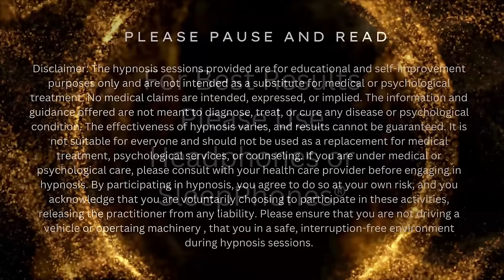Guided Sleep Meditation To Heal Your Mind And Body | Deep Relaxation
Guided Hypnotic Sleep Meditation to Heal Your Mind and Body | Rejuvenating

Hi Everyone and Welcome to Lai Tattis Sleep Hypnosis Guided Meditation Channel!

This guided sleep meditation takes you on a magical journey through an enchanted forest to promote deep relaxation and healing.

With soothing affirmations and calming narration, this session is perfect for restoring your mind and body. Use it nightly to embrace peace, reduce stress, and wake up feeling refreshed and rejuvenated. Let’s begin this journey of healing together.

🎧 Discover the world's most comfortable headphones for sleeping with SleepPhones—perfect for better rest

As you're guided through this magical forest, you'll open yourself up to the unlimited support and wisdom your inner intuition provides, trusting in your body's natural ability to heal. This meditation experience is tailored to foster enhanced self-awareness, leading you to a state of profound calm and grounding.

Whether you're seeking emotional healing, physical recuperation, or a moment of peace in a bustling world, this guided meditation offers an oasis of tranquility. Tune in, let go, and allow the narrative to guide you into a deeper state of relaxation and healing. Sleep has never been so revitalizing.

⚡ Check out guided meditations and mindfulness practices by Laitattis on Insight Timer

✨ Find peace and mindfulness with Aura's 30-Day Guest Pass and start your journey today